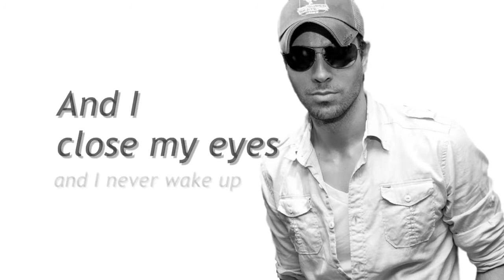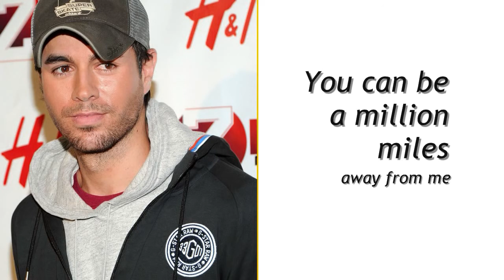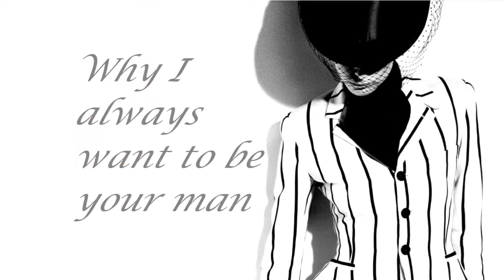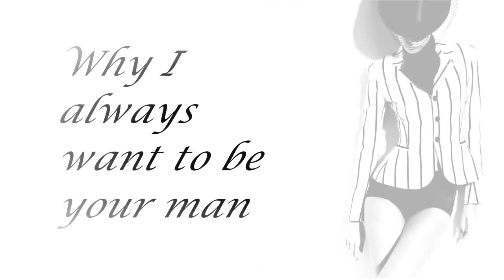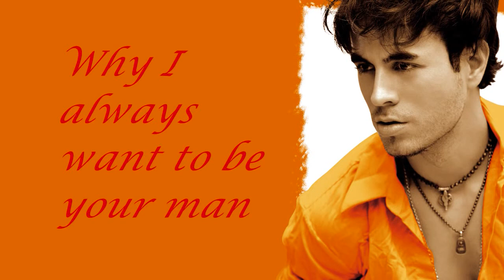Enrique Iglesias "I'm Your Man"